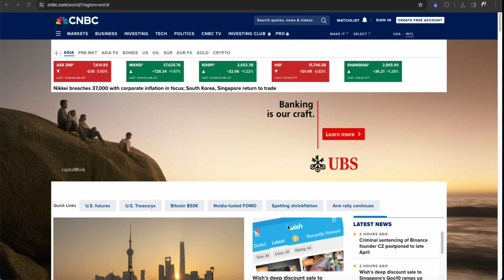Mid,Smallcaps ఊచకోత! ఏం చేద్దాం? Railway Stocks పరిస్థితేంటి? IRCTC, RVNL, Aurobindo, JBM Auto, SJVN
Top Business Headlines in Telugu | Stock Market Updates in Telugu | For 13th February 2024 | బిజినెస్‌ హెడ్‌లైన్స్‌ | స్టాక్‌ మార్కెట్‌ సమస్త సమాచారం | ప్రధాన దినపత్రికల్లోని స్టాక్‌ మార్కెట్‌ సమాచారం, కార్పొరేట్‌ హెడ్‌లైన్స్‌ | Stocks in News | Stocks to Watch before trade | Trending Stocks | నాగేంద్ర సాయి | బిజినెస్‌ జర్నలిస్ట్‌ | Business Journalist |